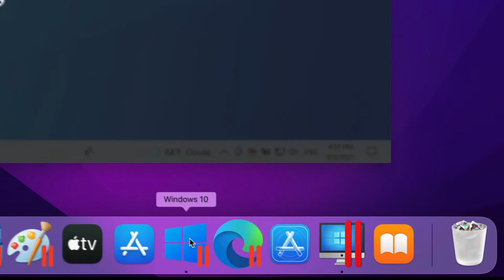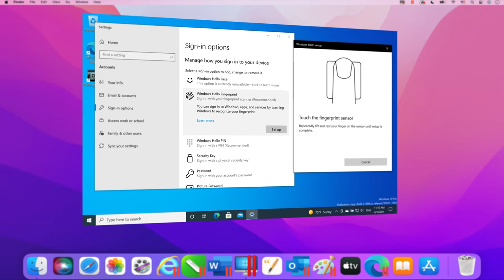Vad är nytt i Parallels Desktop 17 för Mac – redo för Windows 11 och macOS Monterey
Vad är nytt i Parallels® Desktop 17? Ta en titt på de senaste funktionerna som är konstruerade för Parallels Desktop 17 för Mac, fyllda med viktiga prestandauppdateringar, redo för macOS Monterey och optimerade för Mac-datorer med Intel och Apple M1 Chip

Nya och förbättrade funktionshöjdpunkter i Parallels Desktop 17 för Mac, världens första macOS Monterey virtuella maskin:
- Redo att stödja macOS Monterey och Windows 11
- Optimerad för Mac-datorer utrustade med antingen en Apple M1 eller Intel Chip
- Windows, Linux och macOS återupptas upp till 38 % snabbare på alla Mac-datorer som stöds*
- På alla Mac-datorer som stöds presterar OpenGL-grafik upp till 6 gånger snabbare*
- Upp till 25 % snabbare 2D-grafik i Windows på alla Mac-datorer som stöds*
- Upp till 33 % snabbare start av Windows 10 ARM Insider Preview på Apple M1-chip*
- Upp till 20 % snabbare Windows 10 ARM Insider Preview-diskprestanda på Mac med Apple M1-chip*
- Upp till 28 % bättre DirectX 11-grafikprestanda på Mac med Apple M1-chip*
- På en Mac med Intel-processor är nätverksanslutningen 60 % snabbare på macOS Big Sur (och nyare) virtuell dator*
- Smidigare Windows UI och videospelning och högre bildfrekvens i spel
- Better Coherence™-läge med oavbrutet och distraktionsfritt arbetsflöde
- Dra och släpp sömlöst mellan Windows och Mac
- Kompatibel med USB 3.1-lagringsenheter
- Bättre kontroll över diskutrymme så att användare nu kan se hur mycket diskutrymme den virtuella maskinen använder

Om du vill ladda ner en gratis provversion av denna programvara eller köpa en prenumeration, besök
Snabbt, kraftfullt och enkelt. Den mest betrodda virtualiseringsprogramvaran sedan 2006. Besök

*Prestandamätningar utförda av Parallels. Mätta med en förhandsversion av Parallels Desktop 17 i jämförelse med den släppta versionen av Parallels Desktop 16. Prestandan varierar beroende på användning, systemkonfiguration och andra faktorer.